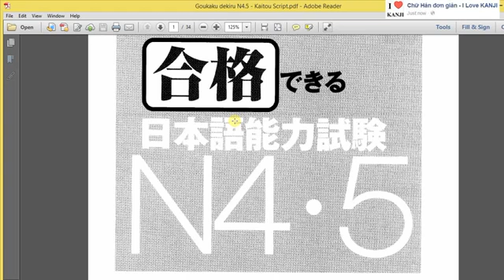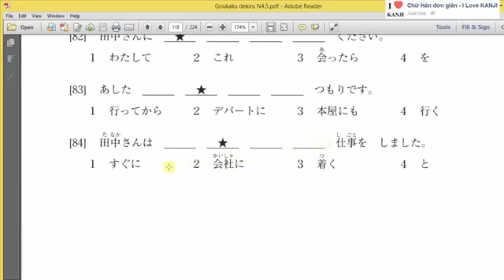LUYỆN THI N4 CẤP TỐC 2022 - NGỮ PHÁP N4 - JLPTN4 - KỲ THI NĂNG LỰC NHẬT NGỮ